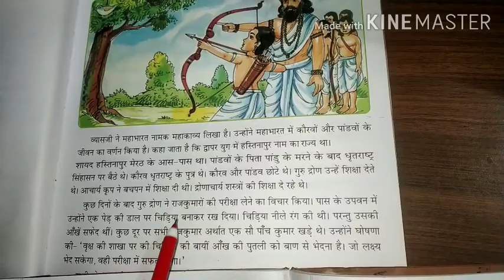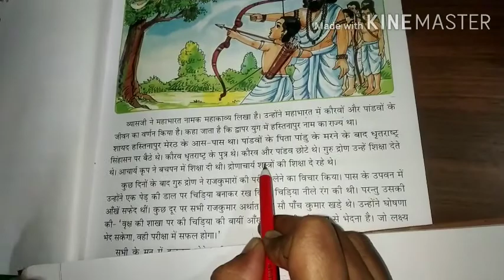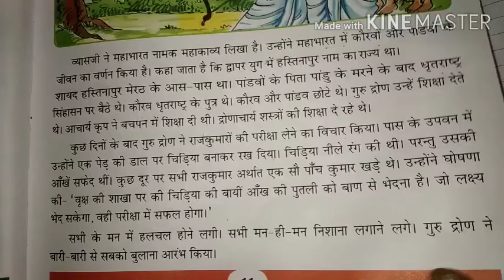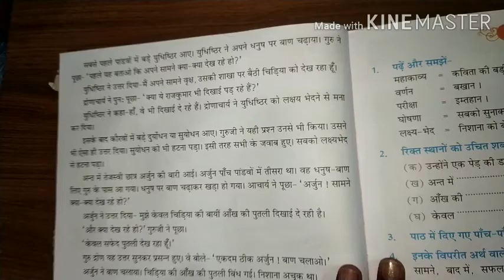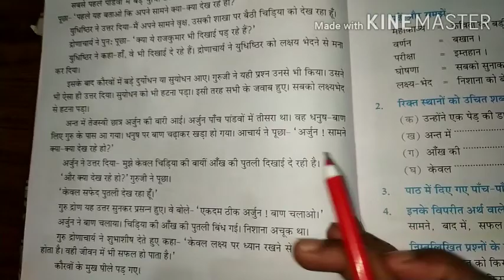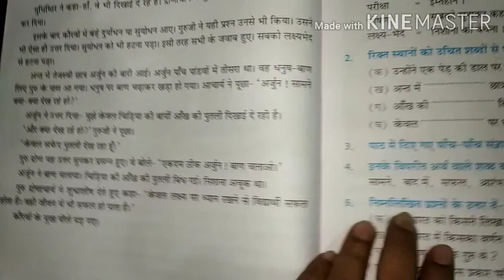Class-3 Hindi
परीक्षा